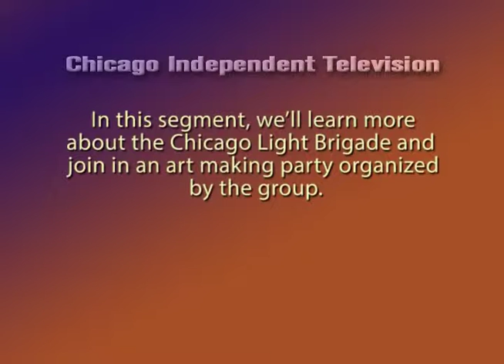Episode 104 - Chicago Light Brigade Memorial to Victims of Violence - Dec 8. 2014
In this  segment, we'll learn more about the Chicago Light Brigade and join in an art making part organized by the group.